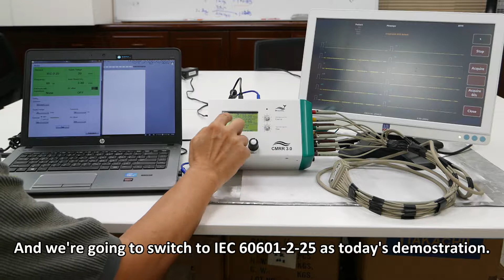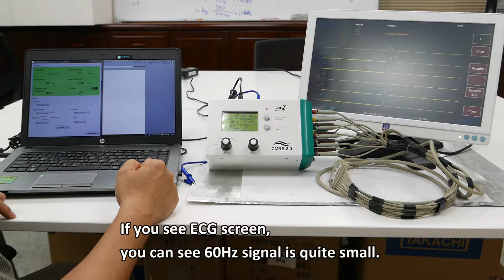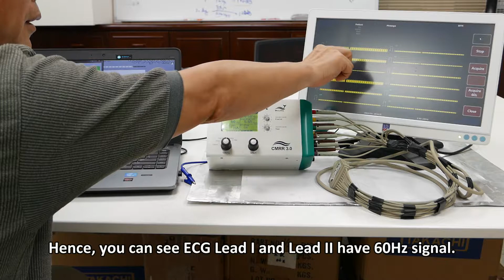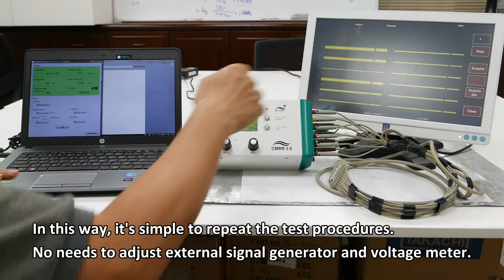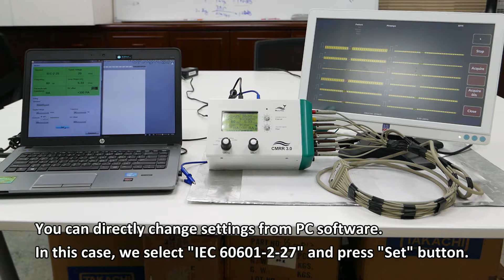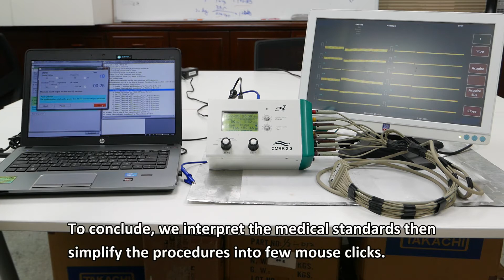[CMRR 3.0] Introduction and Application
CMRR 3.0 is the industry-leading CMRR tester providing either standalone mode and PC software mode. In the video we have the brief introduction. We also provide SDK for user to develop customized or automated test software.